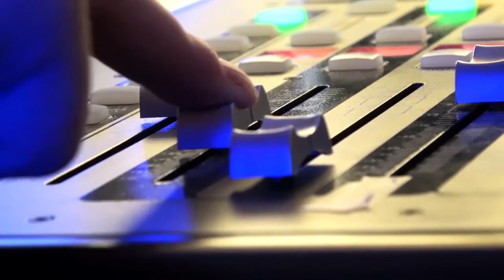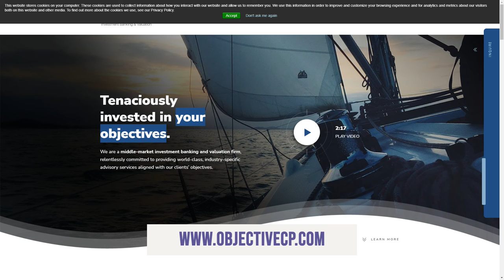Jeffrey Brewster, Objective, Valutaion | The Jeff Crilley Show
Imagine the business owner who builds a fairly large sized business and he or she is coming to retirement age and they're looking to sell it. Many are in for a shock because they didn't manage the company well enough to get the valuation that they need. Sometimes it takes a guy like my next guest, Jeffrey Brewster, from Objective Valuation, to come in a give the hard truth sometimes.